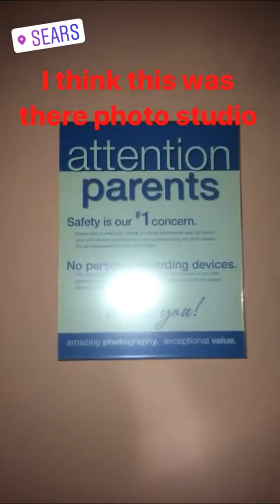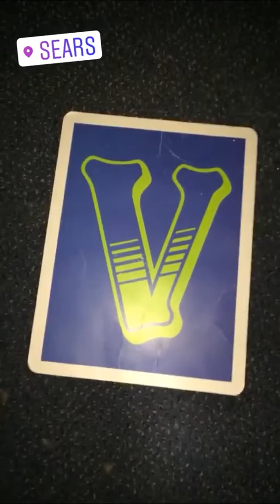Sears going out of business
today is the end of sears going out of business.